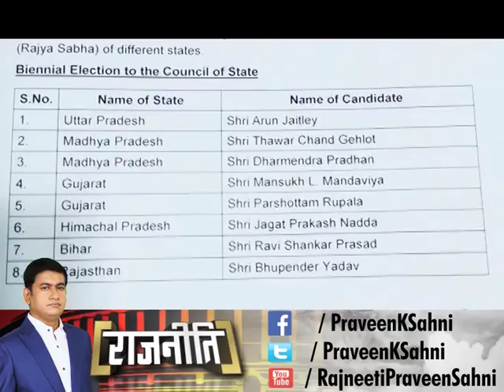Akhilesh Yadav ने क्यों दिखाया हरदोई के नरेश को ठेंगा | Naresh Agarwal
Akhilesh Yadav ने हरदोई के नरेश को दिखाया ठेंगा | Naresh Agarwal
Rajya Sabha Elections 2018